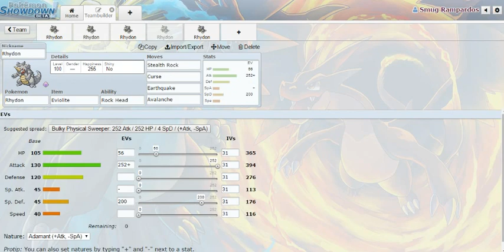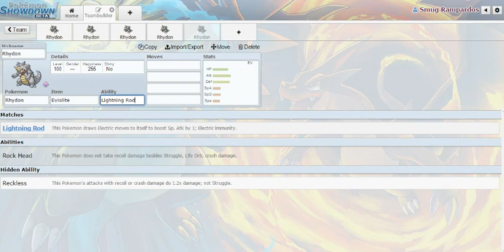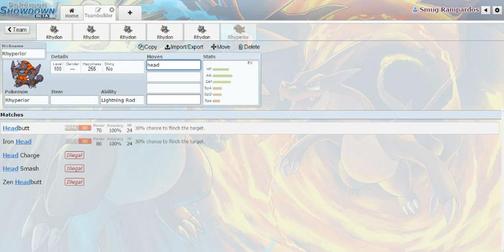Rhydon - How To Use + Pokémon Strategy Guide | Rhydon Moveset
Let's take a look at Rhydon!
Here Comes Eviolite-Man!!